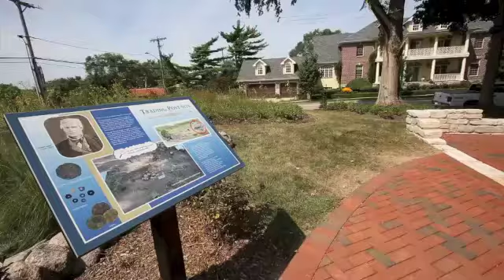Naperville Installs Historic Statue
Naperville public works crews install a 1,500-pound sculpture of the city's founder and first settler Joe Naper at the Naper Homestead.